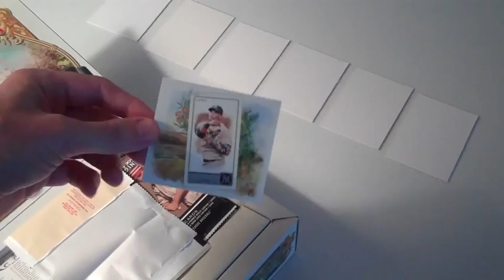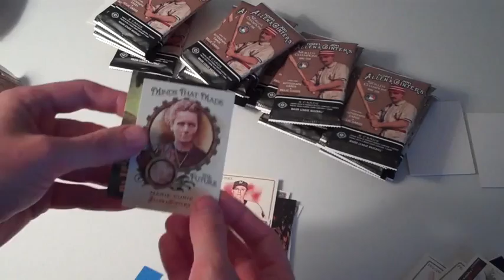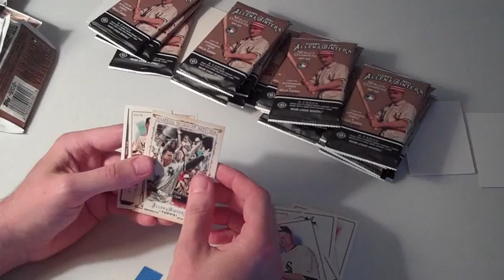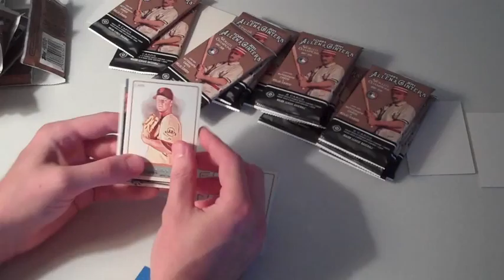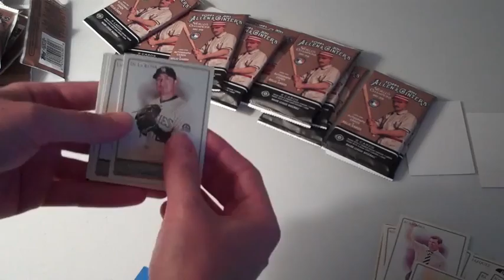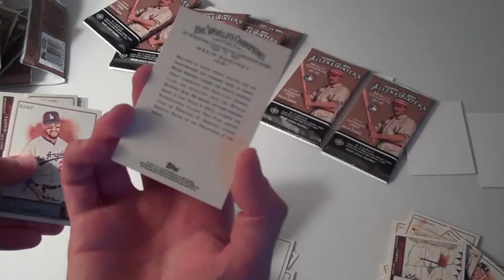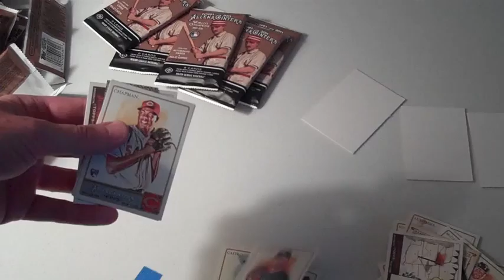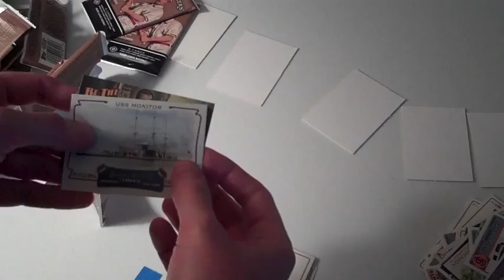2011 Allen & Ginter 1st Video BOX BREAK 1 of 2